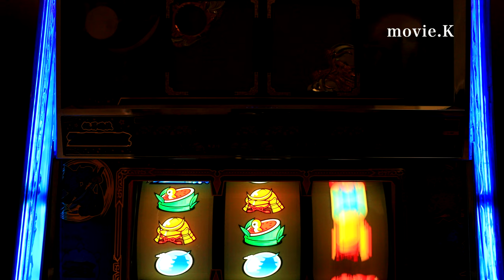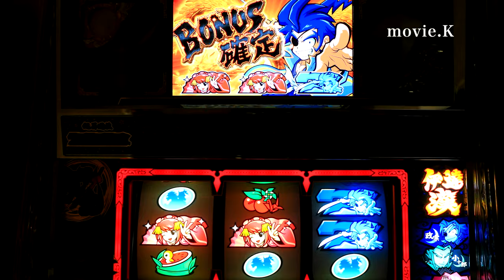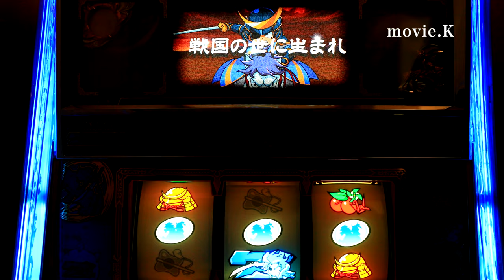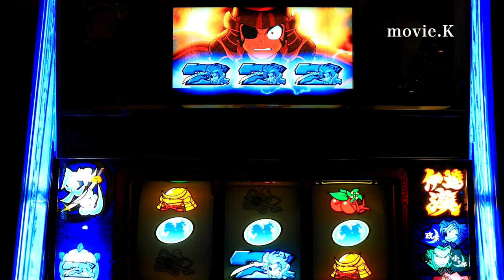えっ⁉︎こんな場面で圧倒的違和感🌟まさかのロングフリーズ瞬間映像🌟初代政宗 懐かしの名機パチスロフリーズ4K2160p超解像度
※私物台は70台バジリスク絆、アナザーゴッドハーデスが2台、魔法少女まどか☆マギカ(初代)、まどマギ2、番長3が2台、サラリーマン番長(サラ番)、HEY鏡(ヘイカガミ)、政宗2、ミリオンゴッド神々の系譜Zeus、ミリオンゴッド神々の凱旋、番長2が2台(操パネルと轟パネル)アナザーゴッドポセイドン、黄門ちゃま喝、ハイスクールフリート(ハイフリ)、ガルパン、コードギアスR2、戦国無双(初代)緑ドンviva情熱南米.緑ドンviva2、赤ドン雅、バジリスク2、バジリスク3、パチンコ バジリスク弦之助の章、必殺仕事人V、秘宝伝rev、北斗の拳 転生、花のケイジ(～天を穿つ戦槍～)エヴァ勝利への願い、初代番長、初代吉宗、盗忍！剛衛門、聖闘士星矢　海王覚醒SP,鬼の城、ドンチャン祭り、リゼロ、聖闘士星矢　海皇覚醒が２台、番長A、アナザーゴッドハーデス 冥王召喚、サラ番2、ギルティークラウン,秘宝伝太陽を求める者達、初代リンかけ、まどマギ３叛逆、吉宗3，海物語沖縄(甘デジ)絆２、政宗３、ゆるは、初代秘宝伝、マジハロ５、いろはに愛姫、新吉宗、秘宝伝封じられた女神、初代銭形、初代政宗その他